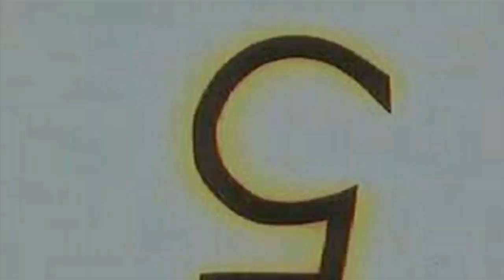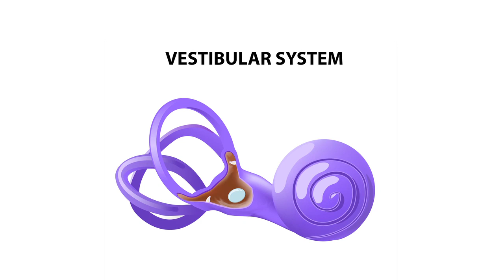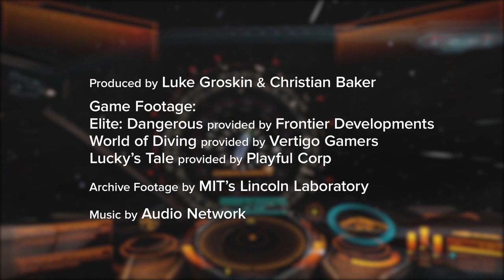Bridging the Rift: Oculus' Answer to Virtual Reality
Bridging the Rift: Oculus' Answer to Virtual Reality-- With their clunky designs and nauseating displays, truly immersive virtual reality devices used to be the stuff of science fiction—think The Matrix or Tron. However, recent technological and design advances by Oculus VR allow for dynamic and enjoyable virtual reality experiences (in the real world). Oculus VR’s founder, Palmer Luckey, details some of the key innovations inside the company’s headset, the Rift, and explains why virtual reality is finally ready for a mass-market debut.
Produced by Christian Baker and Luke Groskin.
Game Footage by Elite: Dangerous provided by Frontier Developments
World of Diving provided by Vertigo Games
Lucky's Tale provided by Playful Corp
Additional footage by MIT's Lincoln Laboratory